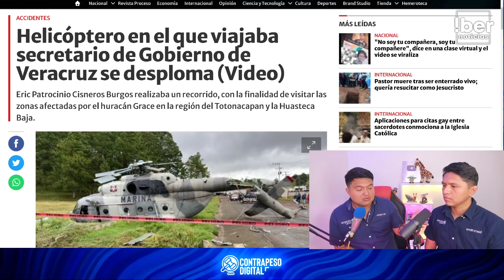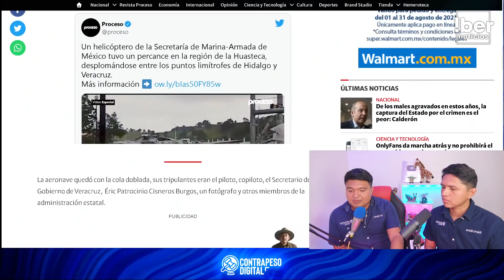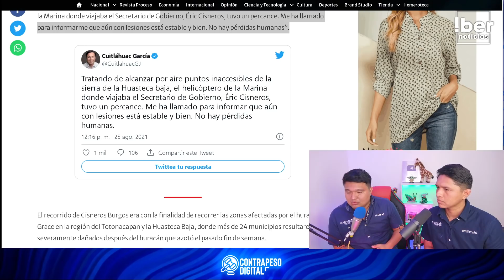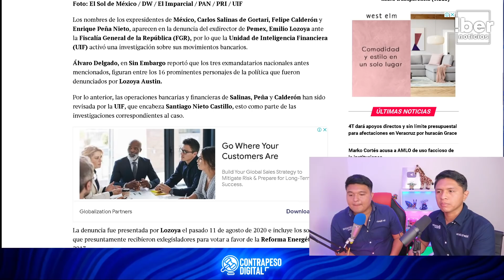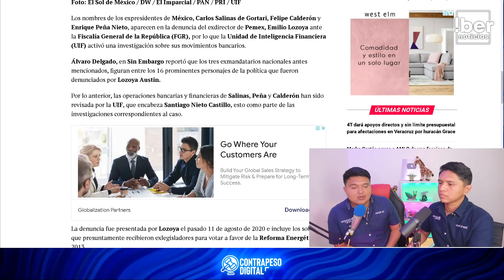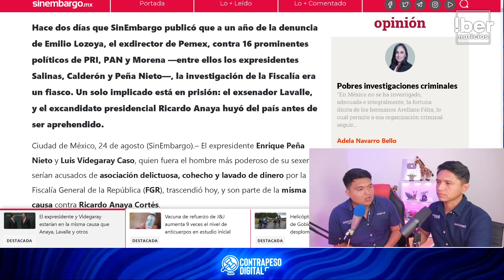⚠️URGENTE! GN SALVO A AMLO DE TR4G3D1A , LO QUERIAN D3S4P4R3CER ¿SALINAS DETRÁS DE ESTO? MIRALO...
guardianacional hablo con el presidente de la republica en veracruz para que no viajara por el cielo